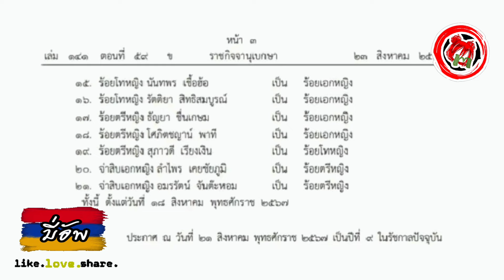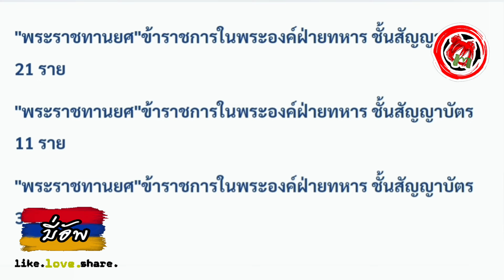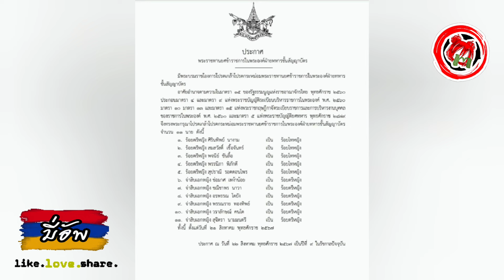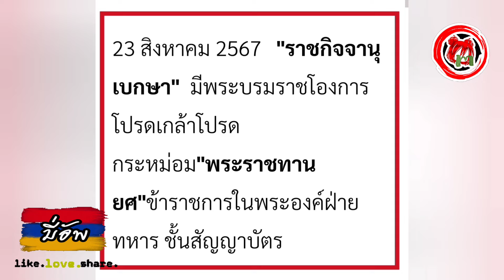มี่อัพ© อวยฉ่ำ! พระราชทานยศทหารสาวแบบหมู่ 35ราย "ทำดีทำถึง" จึงอวยขึ้นลิฟท์